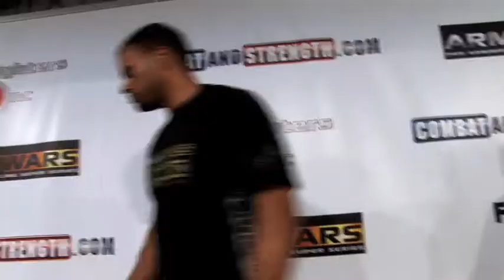Arm Wars | Armwrestling | Palmer UK v Michael Todd USA